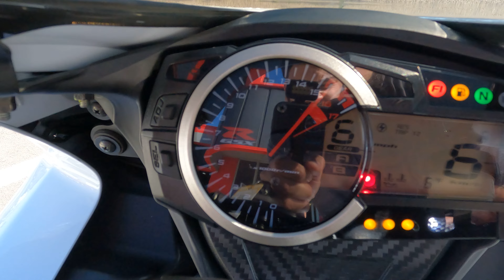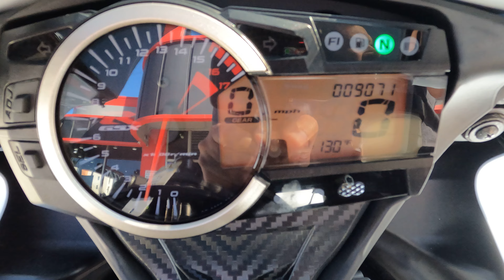2015 Suzuki GSXR600 / Walk Around / Start Up / Sound Clip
7696 Broadway, Lemon Grove, California 91945.

The Suzuki GSX-R600 is a class-leading sport bike worthy of its race-winning GSX-R heritage.

This bike has been through our service department and passed an 89 pt. reconditioning & inspection process. Some of the points include a oil & filter change, flush and bleed of all brake/clutch fluids, inspection of all wear items, an electrical & charging system test, safety & lighting check, adjustment of controls, torque check of major fasteners, a diagnostic check with a scanner, and of course a test ride to check for proper operation of the bike. Our techs also installed a new chain and set tension.

The white livery is in featured on this GSXR600 is in excellent shape and a clean color combination that's not often seen out in the wild.

VIN: JS1GN7FA2F2101153

Stock # 3390

Miles: 9,066

Upgrades:
• ASV Shorty Levers
• M4 Slip On Exhaust
• Yoshimura Rear Fender Eliminator